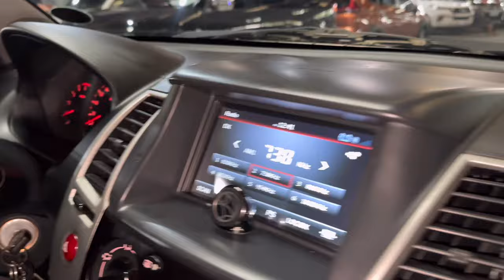2014 Montero Sport GLX for sale